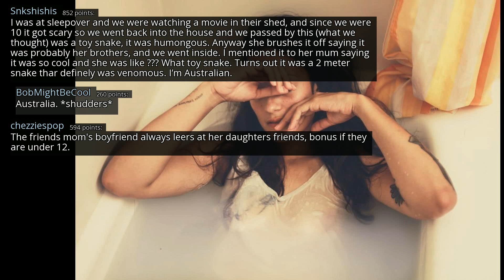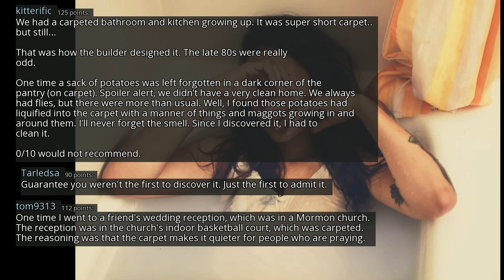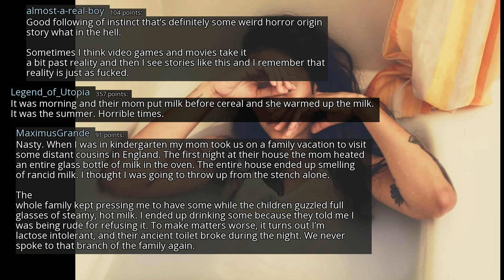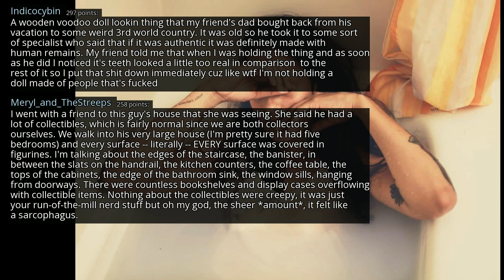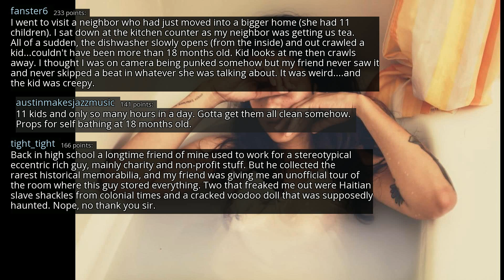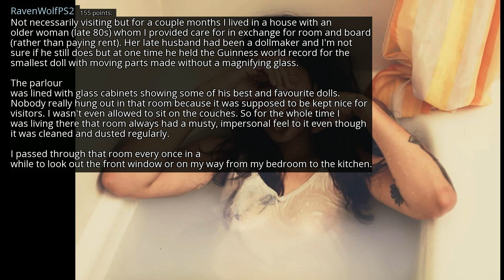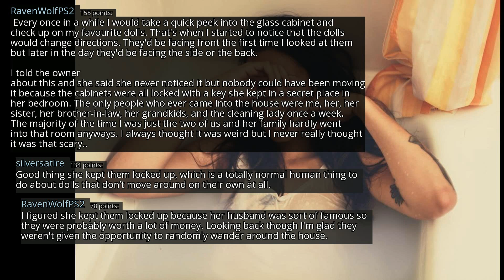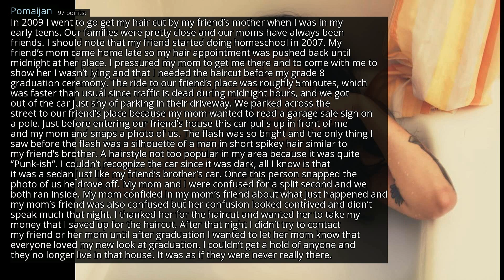What was the creepiest thing you saw while visiting someone at their house? - r/AskReddit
r/AskReddit
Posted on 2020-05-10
0:00-2:39 [No Copyright Music] Urban Cafe - Chill Hip Hop Beat FREE Instrumental (Copyright Free) Music
2:39-7:28 [No Copyright Music] Smooth City - Chill FREE Hip-Hop Instrumental (Copyright Free) Chillhop Music
7:28-11:44 [No Copyright Music] Chill LoFi Hip-Hop Beat FREE (Copyright Free) Music By Who I Want To Be
11:44-15:32 [No Copyright Music] Chillhop Chill Lofi Hip Hop Instrumental (Copyright Free) Music Lakey Inspired